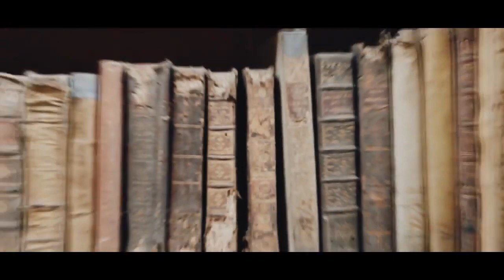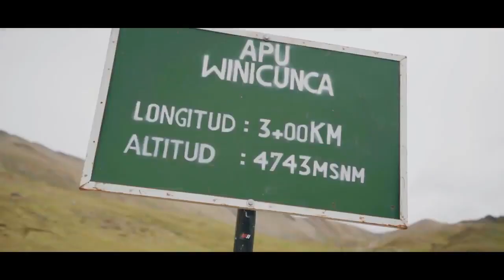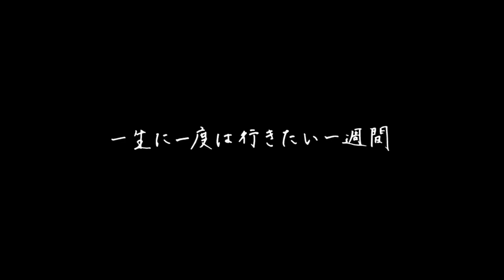Así es como los japoneses😍 ㊗️ se enamoran del Perú !! | video turístico promocional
El Perú tiene muchas maravillas en Norte, centro y Sur!!😍 Ven y visítalas!!

--- Celular con el grabo mis vídeos y fotografía (S9 plus)
(envió solo USA)
(Envío a Perú y otros países)